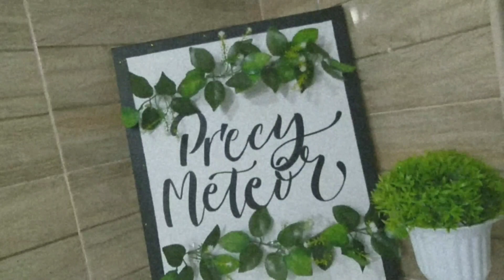SALUDSUD CASSAVA! | GUDGURIN ANG CASSAVA AT MAS PASARAPIN | Precy Meteor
Ingredients
Saludsud

2 1/2 cup grated cassava pigain
1 1/2 cup white sugar
2 grated fresh coconut /buko malambot

G E A R S
| Nikon D5100
| Benro Tripod T600EX